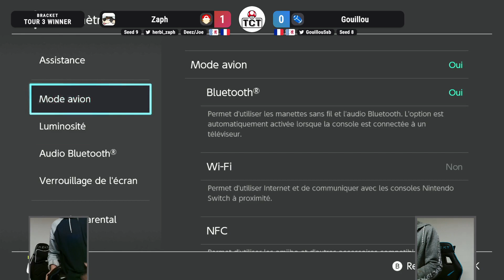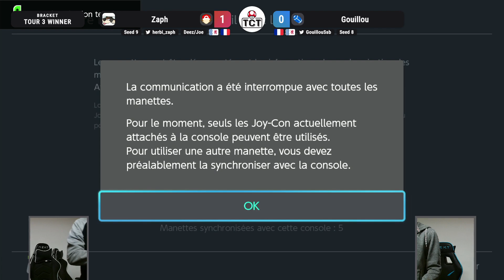EGVS Weekly #104 - Zaph (Pokemon Trainer) Vs. Gouillou (Mii Gunner) SSBU Ultimate Tournament